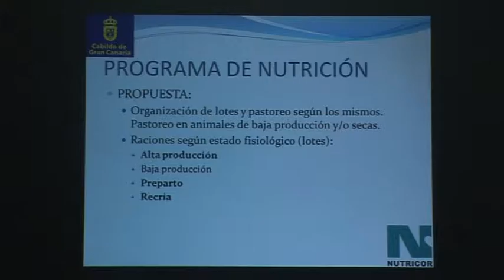Ganadero/as participan en el curso de alimentación de ganado que el Cabildo imparte en Ingenio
30 ganadero/as participan en el curso de alimentación de ganado que el Cabildo imparte en la Villa de Ingenio

Durante las tardes de los días 9 y 10 de noviembre se ha estado desarrollando en la Casa del Agricultor de Ingenio un curso de formación destinado a ganaderos y ganaderas, participando en el mismo unas 30 personas, siendo la mayoría de ellas del municipio de Ingenio. Se trata de un curso de Alimentación de Ganado Caprino y Ovino enmarcado en el Plan Formativo del Sector Primario del Cabildo de Gran Canaria que lleva a cabo el Servicio de Extensión Agraria y Desarrollo Agropecuario y Pesquero y que en esta ocasión cuenta con la colaboración del Ayuntamiento de Ingenio.

El curso giró en torno a la alimentación del ganado, la cual está relacionada con la sanidad de los animales, ya que muchos enferman por comer mal, tal y como explicó el técnico encargado de impartir el mismo, quien habló de las cantidades y raciones necesarias para aportar al ganado caprino y ovino una alimentación sana y equilibrada.